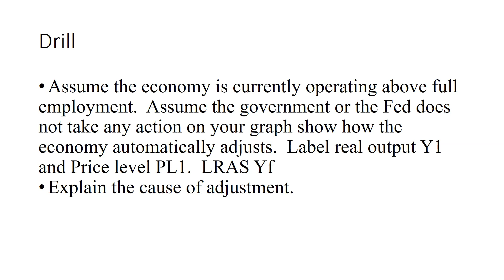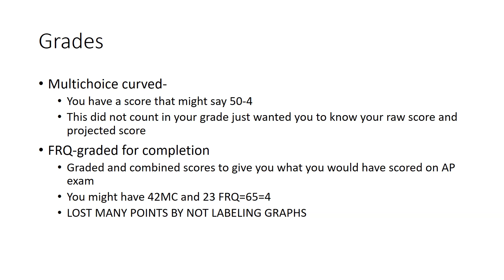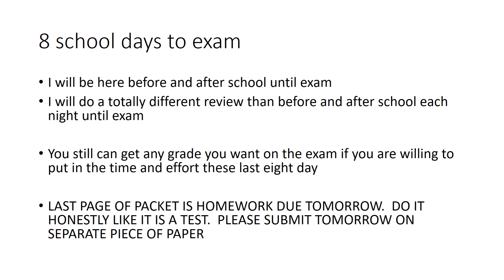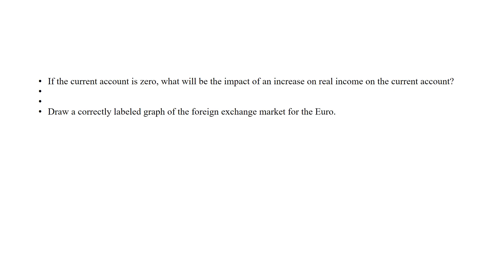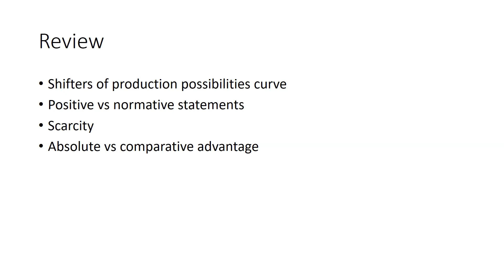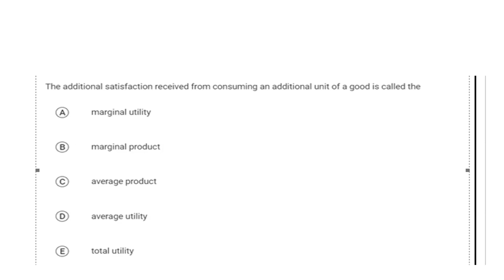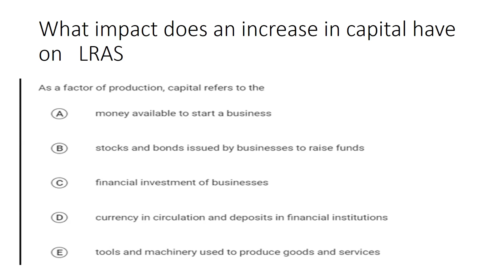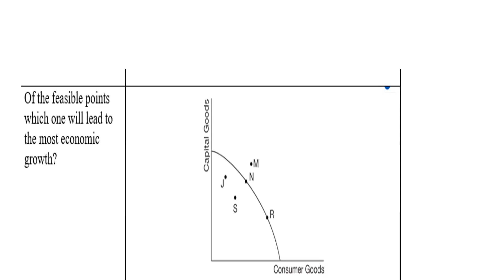unit one micro and macro review